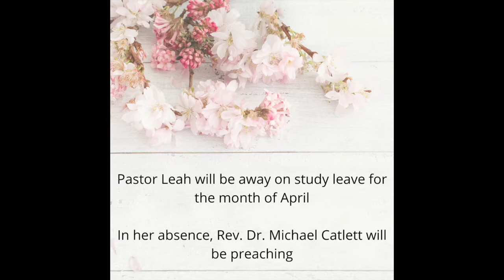RBC Palm Sunday Worship March 28th, 2021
Join us at 11am as we celebrate Jesus' entrance into Jerusalem on Palm Sunday! Featuring Rev. Dr. Leah Grundset Davis, Rev. Phil Carpenter, and Russell Gross.